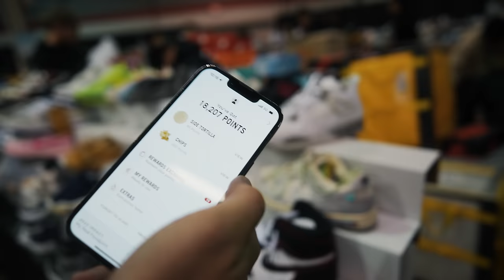CATCHING FAKE SHOES AT GOT SOLE CHICAGO!!! *CASHED OUT $25,000 ON SNEAKERS*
Gotsole Chicago was INSANE!🔥 I spent WAY more than I thought I would! Tons of Travis Scott Low's. Shoutout to GOTSOLE for yet another AMAZING event! See you all in New York!

👇EVENTS COMING UP👇
GOTSOLE NEW YORK - JANUARY 20TH

Follow me @bo.williams33 & @soleswappin
Videographer: @low.frs